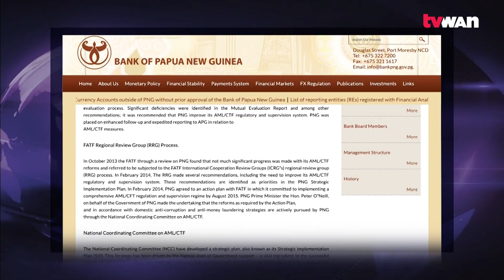AML CTF Strategic Plan